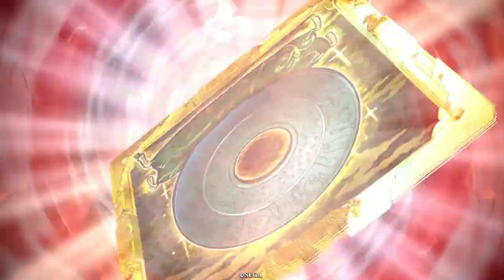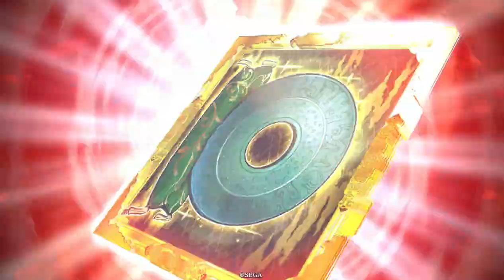１０コスト戦での信の武力が上がりすぎる【コラボ縛りで英傑大戦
和氏の壁は撤退中の同コストが複数いた場合、武力や登録順に関係なくランダムで対象が選ばれるそうです

孫権ワラでの採用を多く見るのでかなり勝率出てそうですし次回下方修正の可能性まで見て今が使いどきだと思います